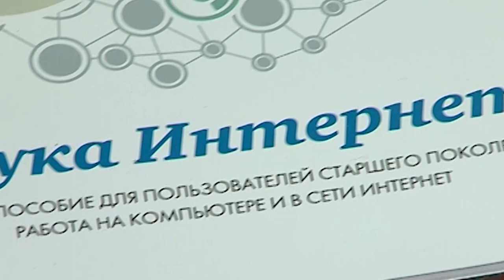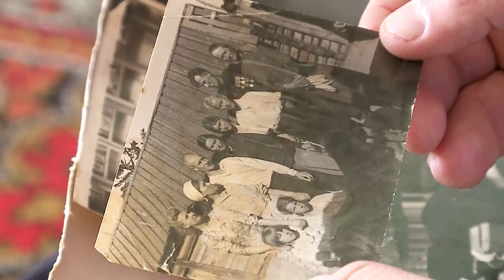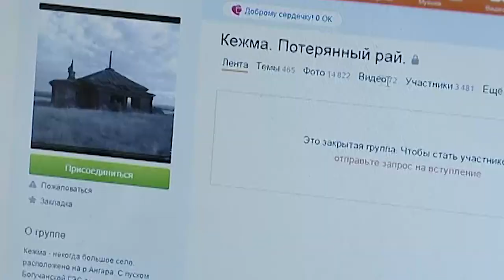Дари Добро. Сезон 3 серия 4